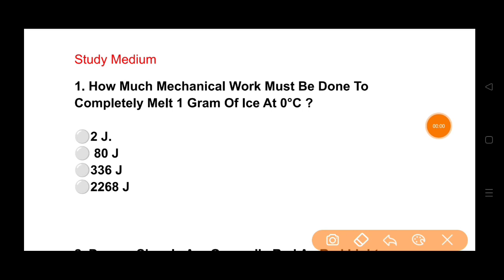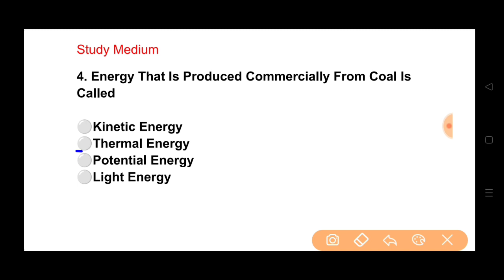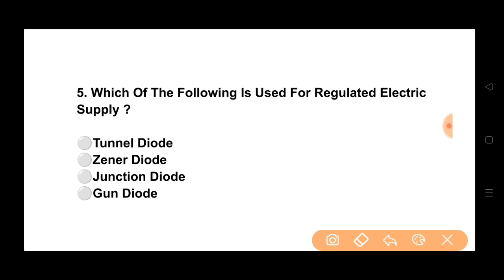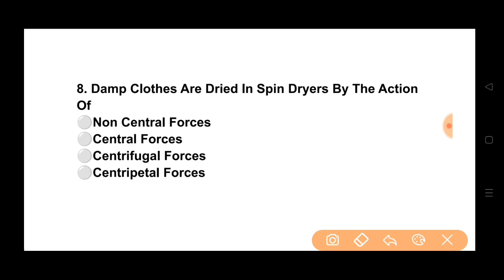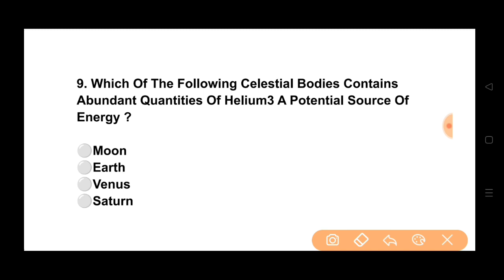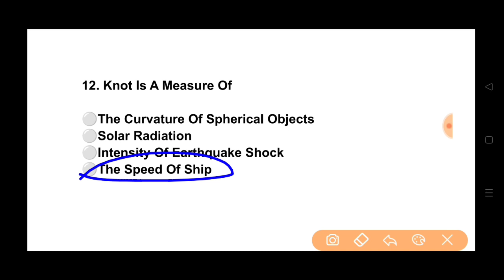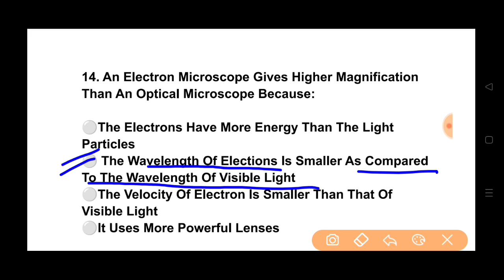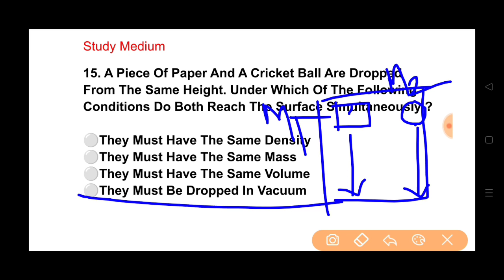Physics || Bsc Nursing Entrance Exam 2023 || Class 01 || English Medium || Abvmu || Kgmu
10,000 Objective Question PDF Ke liye App jarur Download kare . yeha Sabse sasti or sabse acchi course Available hai.

YOUR QUERY:

1. Abvmu bsc nursing entrance exam 2023
2. Kgmu Bsc Nursing Entrance Exam 2023
3. Ruhs Bsc nursing entrance exam
4. Cg Bsc nursing entrance exam
6. Uttar Pradesh Bsc Nursing entrance exam preparation
7. bsc nursing entrance exam previous year question papers
7. Abvmu/Kgmu 2023
8. BSC Nursing admit card 2023
9. Abvmu | Kgmu Exam 2023
10. uttar pradesh nursing entrance exam
11. up Bsc Nursing Exam 2023
12. HNBUMU Exam 2023
13. Pnst exam 2023